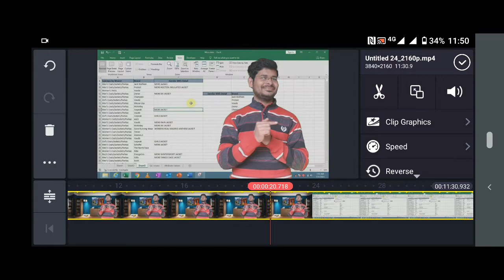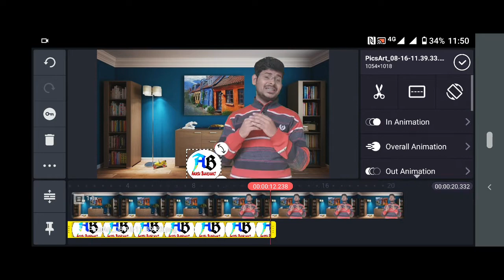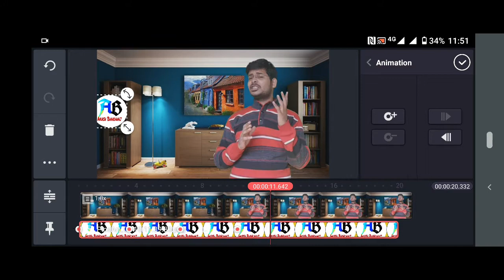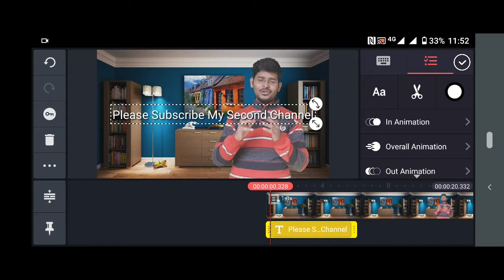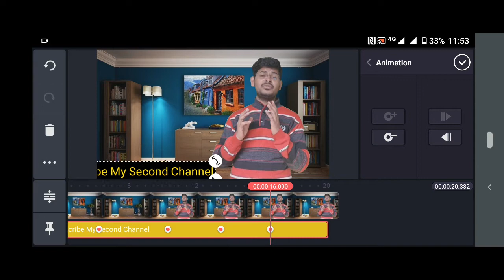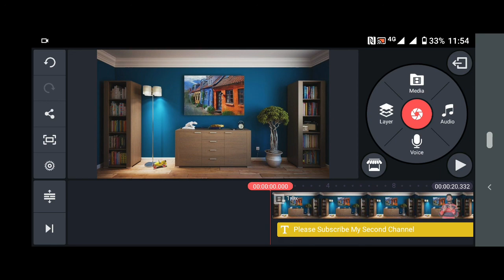Text chalne wali video kaise banaen - How to edit text video